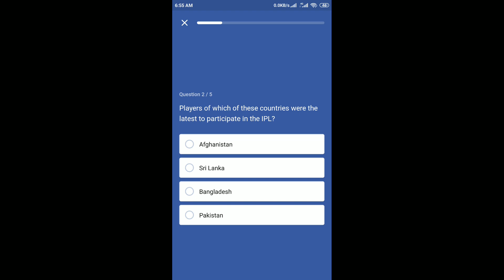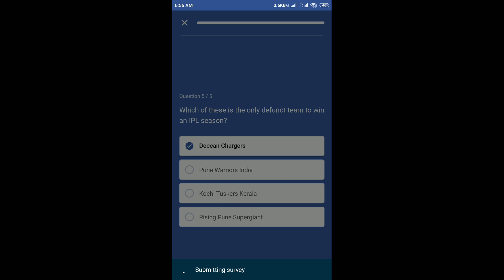Flipkart Daily Trivia Quiz Answers Today | 6 October 2020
Today Daily Trivia Quiz Answers
Daily Trivia Quiz
6 October Daily Trivia Quiz Answers
6 October Daily Trivia Quiz
6 Oct Daily Trivia Quiz